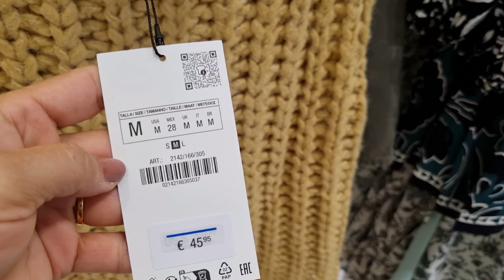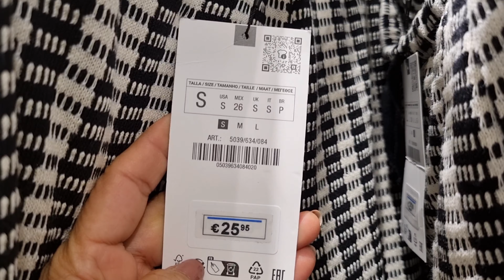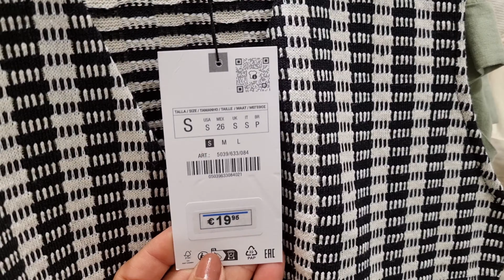ZARA WOMEN'S NEW COLLECTION / SEPTEMBER 2023